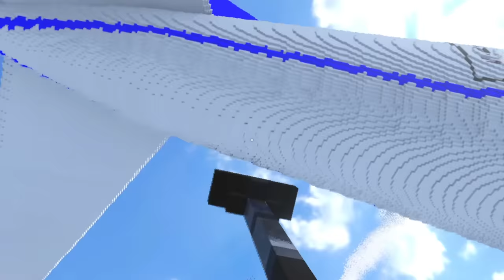RAGNO GIGANTE DISTRUGGE UN AEREO PIENO DI PERSONE! HO SALVATO IL MONDO! *FINALE EPICO*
Questo è uno dei video più divertenti E FOLLI registrati su TEARDOWN, UN GIOCO COMPLETAMENTE DISTRUTTIBILE E SUPER DIVERTENTE! SIAMO STATI I PRIMI IN ITALIA A PORTARE QUESTA MOD ASSURDA! UN RAGNO GIGANTE (E NON SOLO) HA CERCATO DI DISTRUGGERE UN AEREO PIENO DI PERSONE, HO DOVUTO SCONFIGGERE LUI E ALTRE CREATURE VERAMENTE FUORI DI TESTA, CI SONO ANCHE LE API GIGANTI...CHE SCHIFO! HO TROVATO IL LORO SPAWNER ED E' QUALCOSA DI VERAMENTE TERRIFICANTE, SEMBRA UN MOSTRO DI SUPER MARIO HAHAHAHAH Ci ho messo una vita per montare questo episodio perchè ho cercato di ricreare le scene più disastrose e più fighe in assoluto! Mi sono divertito come un pazzo su TEARDOWN con TANTISSIME MOD tipo quella DEL RAGNO GIGANTE CHE DISTRUGGE L'AEREO, DELLA PIANTA GIGANTE DI SUPER MARIO, DEGLI INSETTI MODDATI, DELLE ARMI FUORI DI TESTA, DEL CANE, DELLA MAPPA DELLA VILLA IN CALIFORNIA, DELLA BOMBA ATOMICA e un sacco di altre mod! Anche oggi ho rotto il gioco con le mod più strane e assurde...nel prossimo ce ne saranno ancora di più!

Uno dei video di TEARDOWN più divertenti che io abbia mai registrato senza Oculus Quest. ODIO I RAGNI, ODIO LE API...ODIO TUTTI GLI INSETTI! FIGURATEVI QUELLI GIGANTI! BLEAH!

LA MOD DEL RAGNO GIGANTE CHE DISTRUGGE L'AEREO, DELLA PIANTA GIGANTE DI SUPER MARIO, DEGLI INSETTI MODDATI, DELLE ARMI FUORI DI TESTA, DEL CANE, DELLA MAPPA DELLA VILLA IN CALIFORNIA, DELLA BOMBA ATOMICA e un sacco di altre mod su TEARDOWN per PC. Chi avrà la meglio...IO O QUESTI RAGNI E INSETTI GIGANTI?! Scopriamolo insieme!